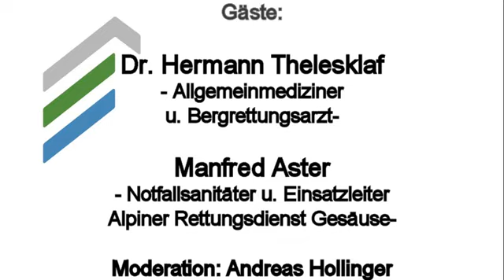086 Podcast Erste Hilfe am Berg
Erste Hilfe am Berg

Ein verstauchter Fuß, eine ausgerenkte Schulter, ein Sonnenstich oder ein Schlangenbiss. Schnell ist auch am Berg ein Unfall passiert. Was kann ich selber tun? Wie hole ich schnell Hilfe?

Wir hören Beiträge von Dr. Hermann Thelesklaf – Allgemeinmediziner und Bergrettungsarzt und Manfred Aster – Notfallsanitäter und Einsatzleiter des Alpinen Rettungsdienstes Gesäuse.

Gestaltung und Moderation: Andreas Hollinger

Mit Unterstützung von Bund und Europäischer Union